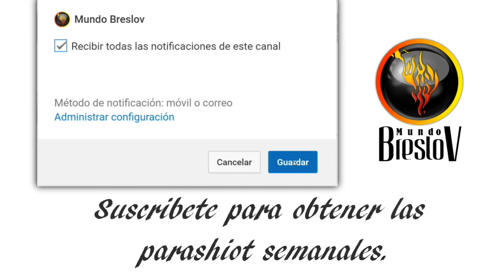Mishpatim 5777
El rabino Natan Hayyim nos habla sobre la parashá de esta semana y como las disputas entre dos personas puede causar (incluso sin querer) que una criatura inocente pierda su vida, jas v'shalom. ¿Que significa esto y como lo podemos aplicar a nuestra vida diaria? Veamos...